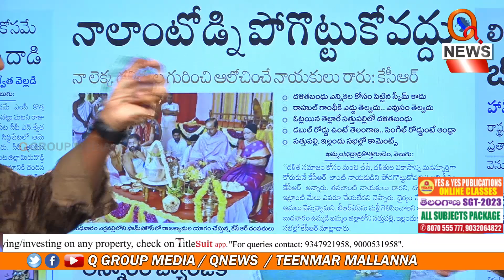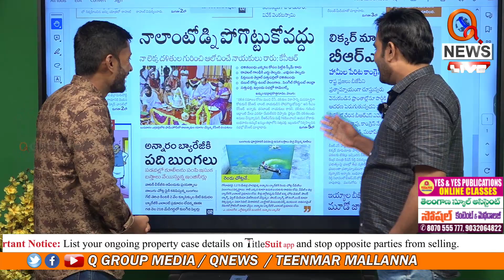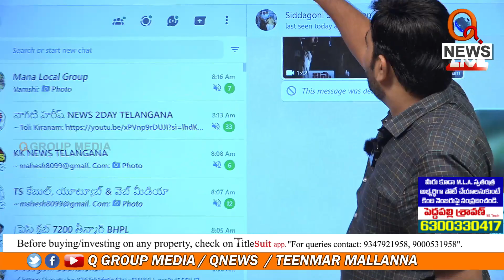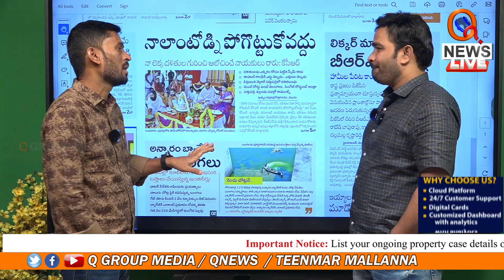దళితుల గురించి నా లెక్క ఎవరు ఆలోచించరు | Teenmarmallanna I Shanarthi Telangana e-paper